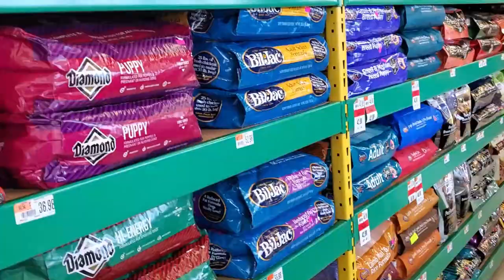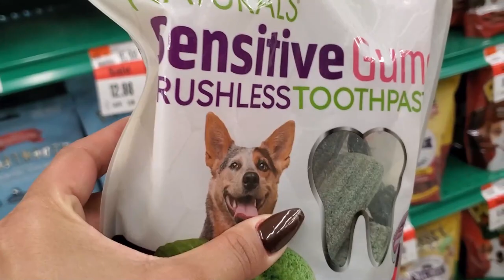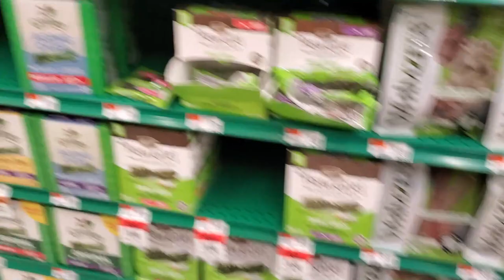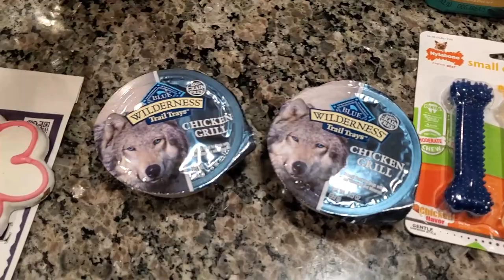Shopping For Our New Husky Puppy!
Shopping For Our New Husky Puppy! Today's vlog we went shopping for dog supplies for when our new husky dog gets home! We shopped for it all from dog beds, chew toys, dog food, dog bones, treats and more!

Imani's Family Fun World @ImanisFamilyFunWorld
Imani's Fun World @ImanisFunWorld
Julia (MoM) @everyonelovesjulia4173